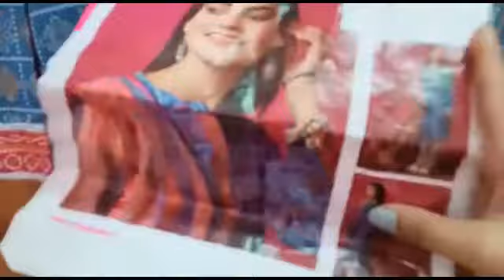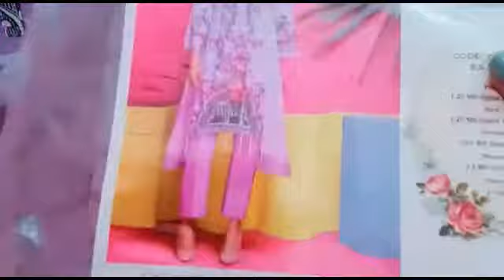New dress design 2021 | girls to ladies all stylish 😂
Hello every one hope you all doing well today i am sharing very stylish  dress design 2021 hope you like these please share your reviews.these are simple and for all age type like girls to ladies all dress design,